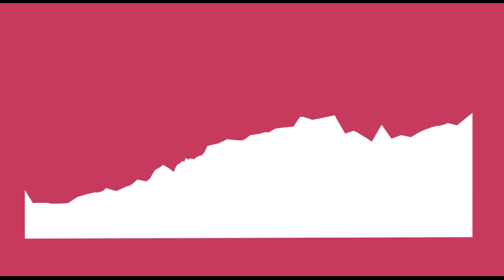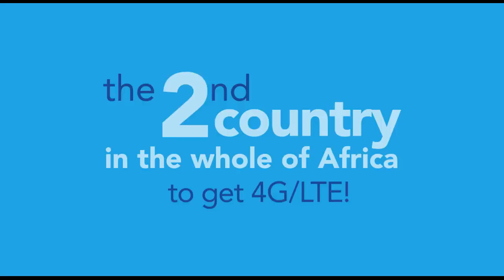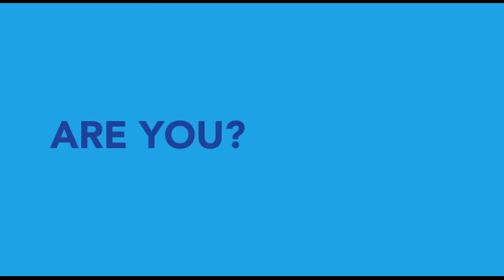MTC Global Mobile Economy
MTC is future proofing Namibia!